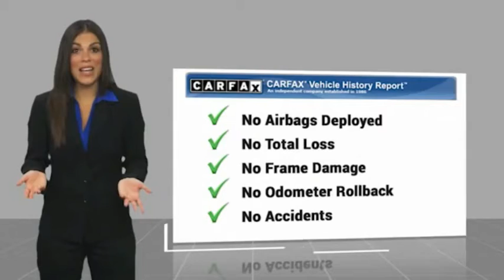2020 Ford Fusion Fontana, Chino, Norco, Moreno Valley, San Bernardino, CA V60392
2020 Ford Fusion SE FWD

16005 VALLEY BLVD.

SUNRISE FORD FONTANA: PROUDLY SERVING FONTANA, CHINO, NORCO, MORENO VALLEY, SAN BERNARDINO, AND SURROUNDING SOUTHERN CALIFORNIA LOCATIONS. THIS ICONIC SILVER 2020 Ford FUSION IS EQUIPPED WITH A ENGINE; 1.5L ECOBOOST, AUTOMATIC TRANSMISSION, AND RECEIVES AN ESTIMATED 23 City/34 Hwy MPG. FONTANA, CA 92335. FONTANA, CA  CHINO, CA  NORCO, CA  MORENO VALLEY, CA  SAN BERNARDINO, CA 2020 Ford FUSION SE FWD Stock #: V60392 | VIN: 3FA6P0HD9LR113517 | 2020 Ford Fusion SE FWD Sunrise Ford Fontana